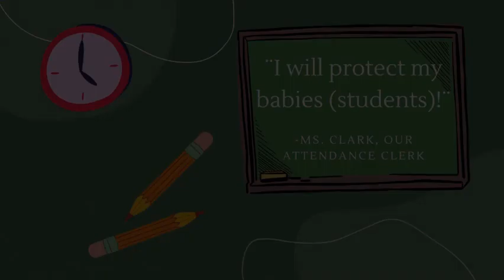Wake Up, Wildcats 3/27/23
*New intro*, *Attendance Feature*, Scholarship Alert, Access College Signing Day, SCA/Class Officer Interest Meeting, Sports Preview